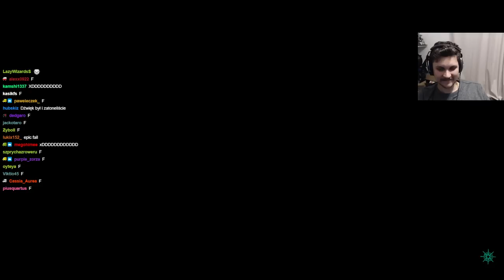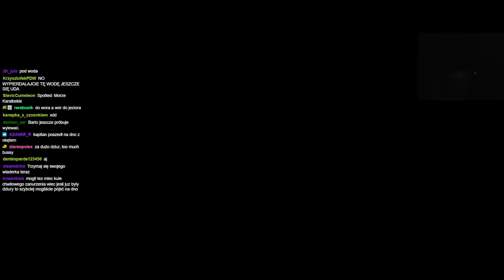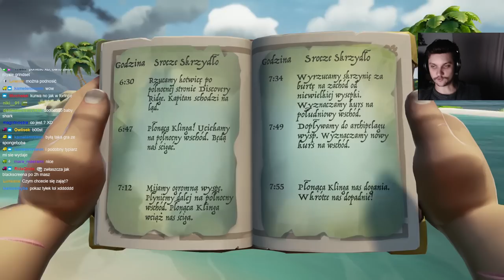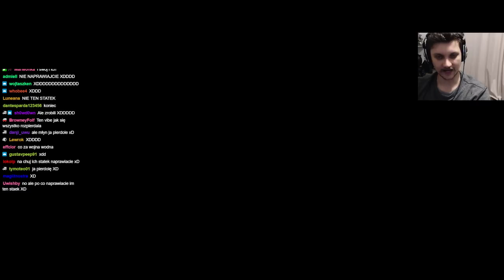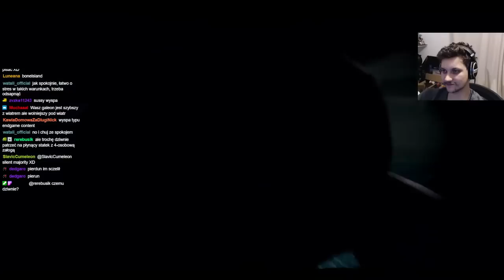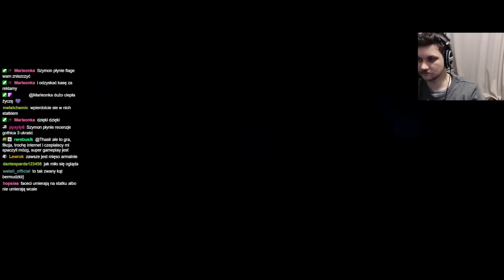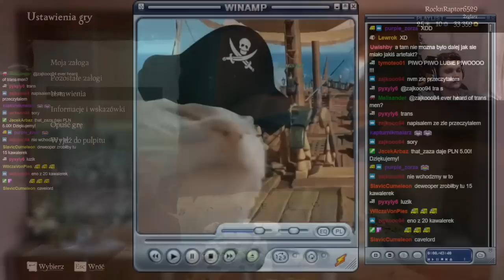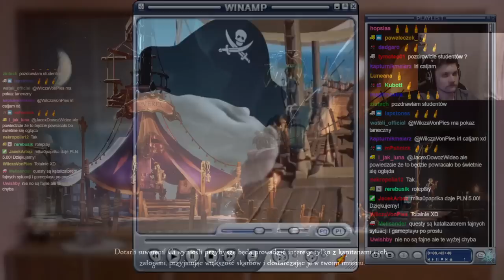Skok na głęboką wodę - Sea of Thieves #1 - Jacex Dowóz Wideo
gramy w sea of thieves, jest fajnie
w ekipie Barto, Kuba, Roch i Paweł